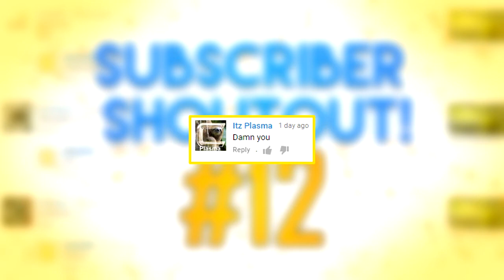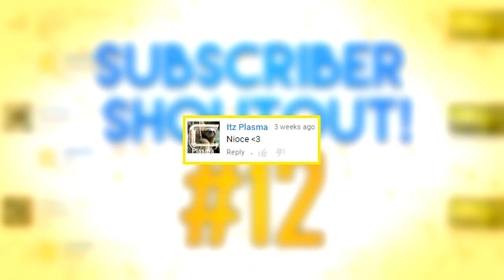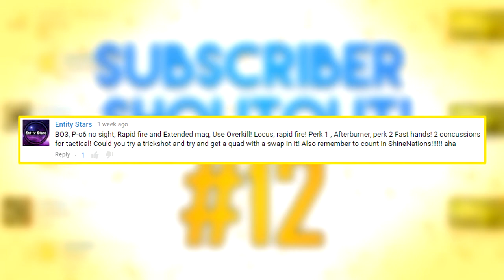Subscriber Shoutout! #12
The truly deserve it, thanks to everyone for the support!